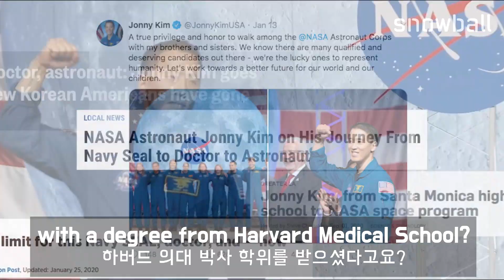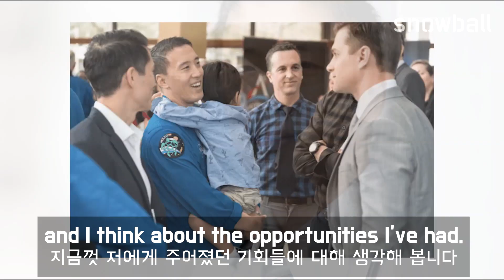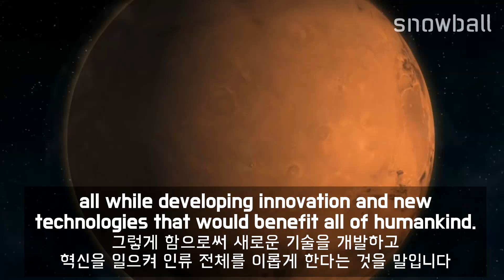[조니 킴] 최초의 한국계 미국인 NASA 우주비행사 (한영 자막)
"영어 문장은 만드는 것이 아니라 있는 것을 찾아 쓰는 것!"

Project 스노우볼
영어를 즐겁고 재미있게

This is a non-profit project not aimed at breaking copyright laws.